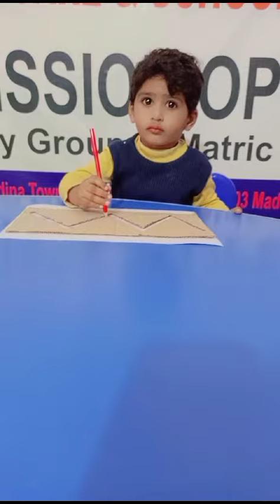Daycare Activities | Activities for Kids